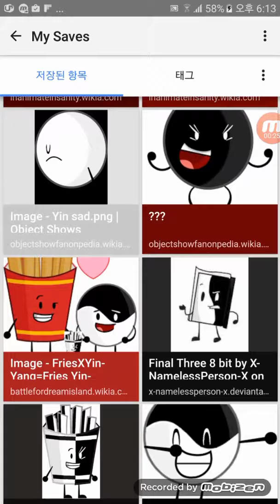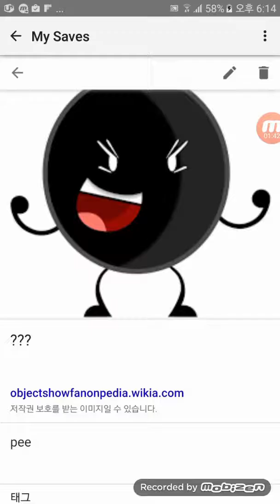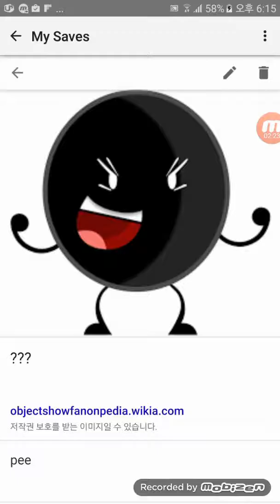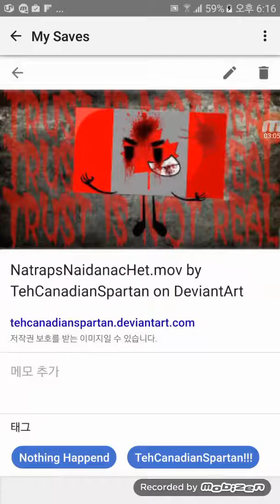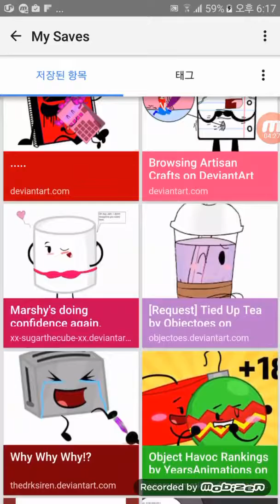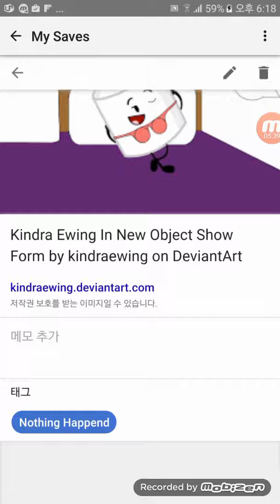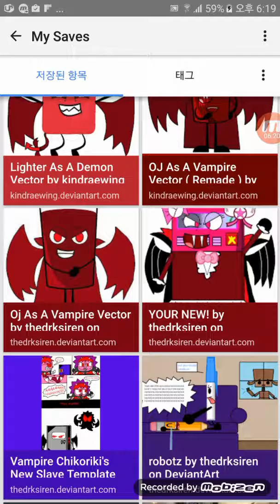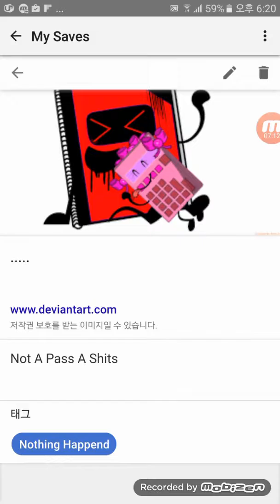Filler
Ahahahahaa habs vd d d s  vgef4 fcwv4gr   v evvrv g v vr vr w vw  r2deebs    de gr s dvsexbd 💓💓😚💓👍😉👏😄😢😎😎💓😄😘😚👍💓😚🙂😉😅🙂😘😘😑😘😉😅🐙🙂😑😎😢😘😅😍😀🐙😘🐙😅 bs xwvw  ev  vnr  xe exededex rdjedjwjwjdioqsnwxowkr8roe9r1pjri18d2dehd3xifidii